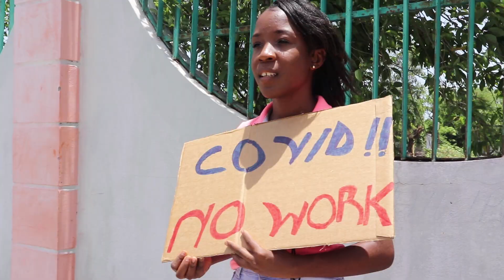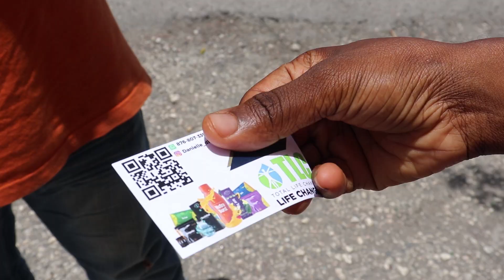Traig Taylor -You Are God Alone (Official Music Video)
Traig Taylor -You Are God Alone

Artiste - Traig Taylor ft Kazak Ministry
Song Written by Traig Taylor

Music Video Produced by: Traig Taylor "Sir T Production"

Produced by Courick Clarke

Mixed by Courick Clarke "Heartcour Productions".

Background Vocals
Amanda Marsh - Tahjarae Simms - Antony Mclean - Nishara Grant - Amielia Marsh

Musicians that contributed ideas by recording Demo Track:
1st Demo: Traig Taylor - 2nd Demo: Strings: Conroy Bryan "Chad" - Drums: Nicholas Rose "Chaps" - Bass: Raxroy Wray "Raxy"

Official track modified and all instruments played by:
Courick Clarke

Traig Taylor Ministry Booking Info